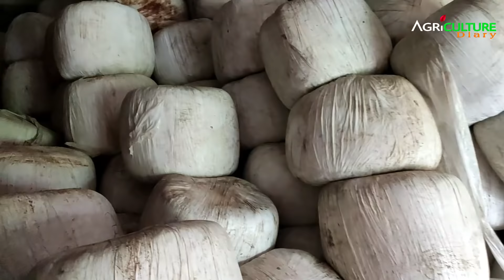ঘাস ছাড়াই Goat Farming | Stall Feeding | Goat Farm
ঘাস ছাড়াই করা যায় goat farming . Best proses of stall feeding. How to start a goat farm?

এই ভিডিওতে আপনারা গোট ফার্ম এর বেশ কয়েকটি গুরুত্বপূর্ণ বিষয় জানতে পারবেন। কিভাবে ঘাস না খাইয়ে কর্ন সাইলেজ ব্যবহার করে গোট ফার্ম করা যায় এবং এই ছাগল ফার্মের ফর্ম হাউস কিভাবে বানাতে হয়, ছাগলদের কি খাবার খাওয়াতে হয় তার সহজ পদ্ধতি ভিডিওতে দেখানো হয়েছে।

গোট ফার্ম সম্পর্কে যদি বিস্তারিত জানতে চান তাহলে যোগাযোগ করুন
*Goat farm expert*
নাম: প্রতাপ চন্দ্র
ঠিকানা : উঃ 24 পারগান, হাবরা
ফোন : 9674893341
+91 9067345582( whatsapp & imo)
🙏যদি আপনি আপনার ব্যবসাকে আমাদের চ্যানেলের মাধ্যমে প্রচার করতে চান তাহলে যোগাযোগ করুন...

 🙏 Contact if you want to promote your business through our channel ...